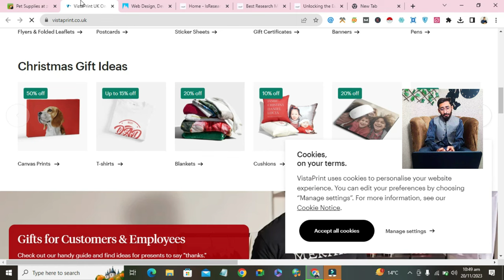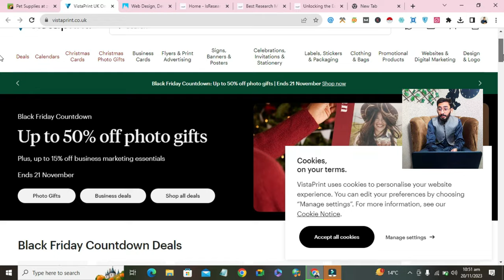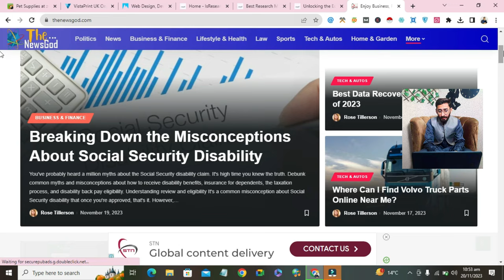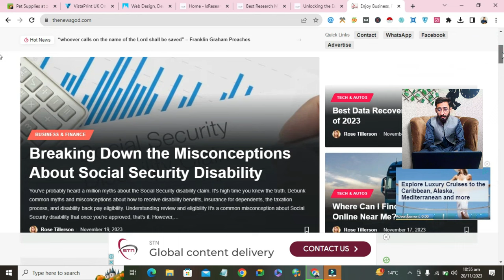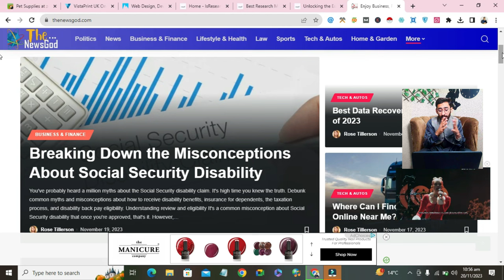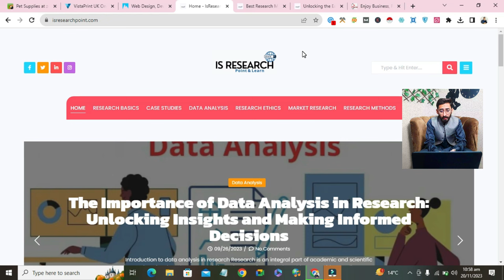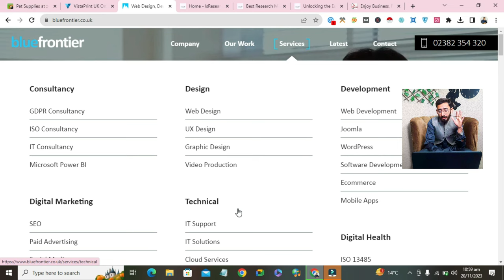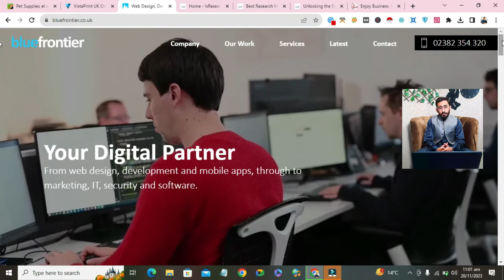Dark Reality Of Clients & Vendors | Difference Between Clients and Vendors | GBOB 2024 Lec #3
Difference Between Clients and Vendors
Dark Reality Of Clients & Vendors
gbob full course
gbob 2024 latest course
online earning latest course
2024 latest course
2024 latest courses list

2024 Client Hunting Methods

find clients' personal numbers

how to find marketing clients

how to find clients online

how to find more clients

how to find clients' freelance

how to get clients online

how to get clients agency

how to get the client number

how to find ppc clients

how to find local clients

how to find clients for agency

how to find customers online

how to collect phone numbers for marketing

how to collect phone numbers for sms marketing

how to find expired listings phone numbers

how to find catering clients

how to find gbob clients from facebook

how to search clients on facebook

how to find high ticket clients

find agency clients

how to find clients for gbob

how to find online customers

how to find bpo clients

how to contact clients

real estate how to find clients

how to find agency clients

how to find US clients

how to find clients for va

how to search buyer on fiverr

finding digital marketing clients

how to find clients for security company

how to find email marketing clients

how to get online customers

how to find online clients

how to find more clients for my business

find the phone number of a business uhrs

how to find potential client

 learn with zilli
zulqarnain zilli